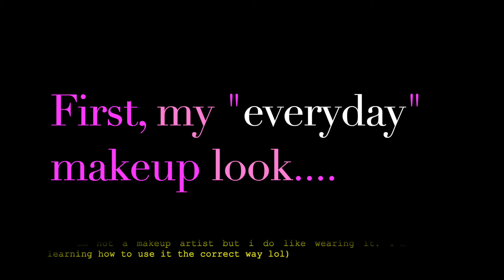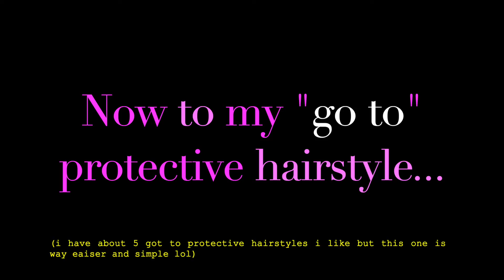My Everyday Hair and Makeup Transformation| Basic to Natural Cutie ~K. Nicole's Beauty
Hey guys! In this video I bring to you my main makeup and hair transformation.

This look is my 'go to" on most occasions. I did a quick run through of how I put on makeup. However, I'm still in the process of learning because I do not wear it often.

For my hair, it's a growing process as well. I have little to no edges due to multiple factors but I'm working on it.

Lastly, I had to end the video with a few clips of me and my daughter because they were too funny to not show. It was part of a failed hair straightening video. So make sure you watch until the end.

Thank you so much for tuning in and I hope you come back for more.

💜K.Nicole’s Beauty💜